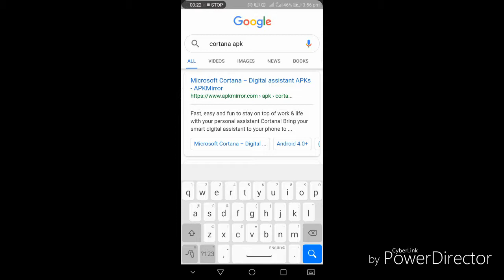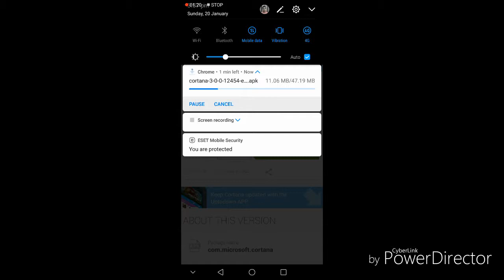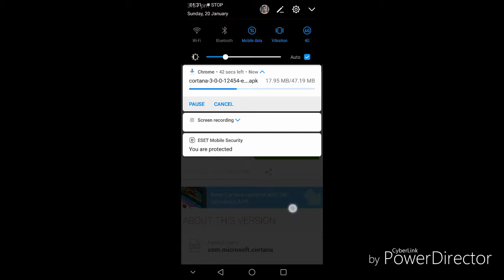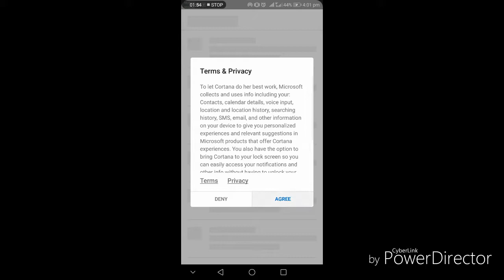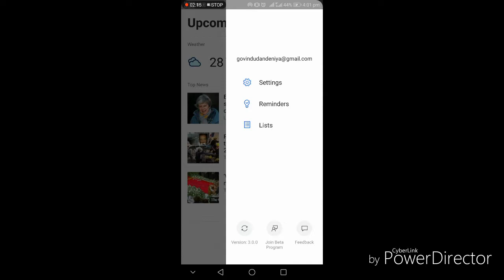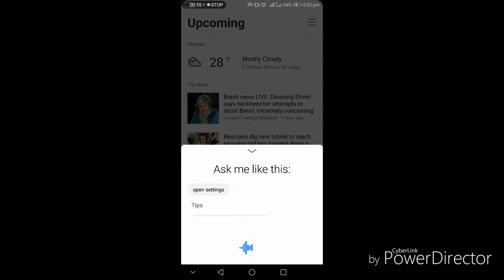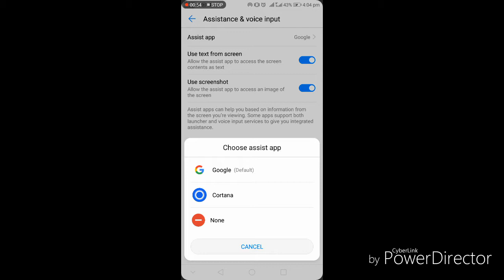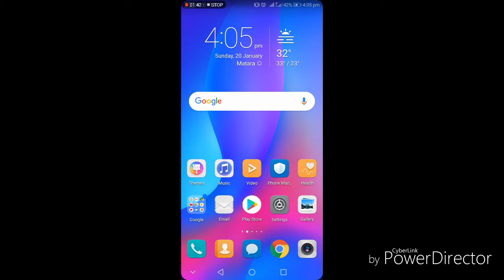How to get microsoft cortana for android | sinhala geek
now cortana beta is available on your android devices

The ultimate tech vogger | Sinhala Geek